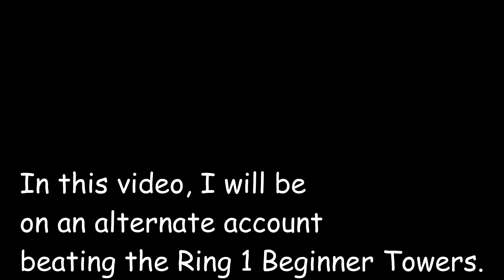Beating JToH Towers on an Alt (Part 1)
Ring 1 Beginner Towers